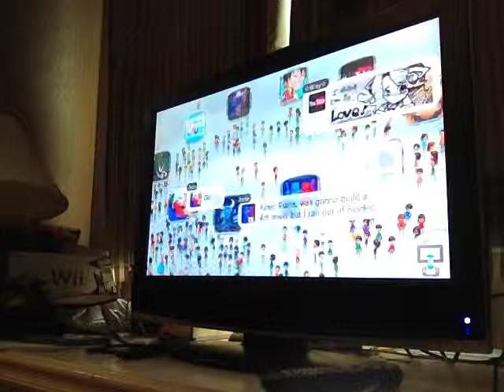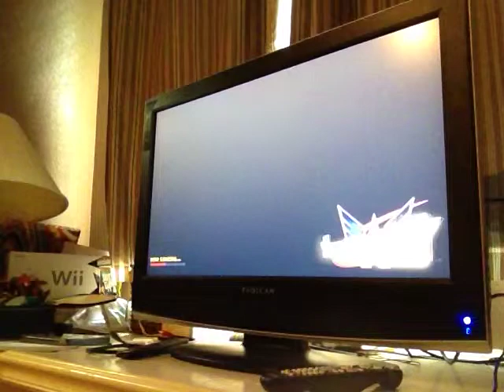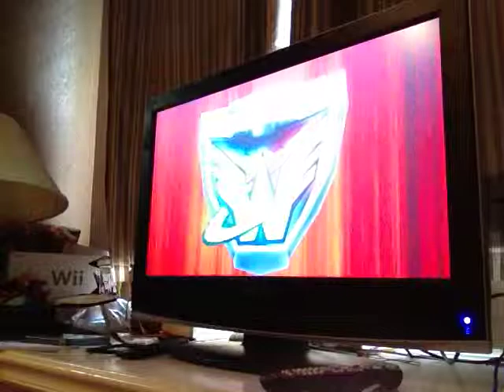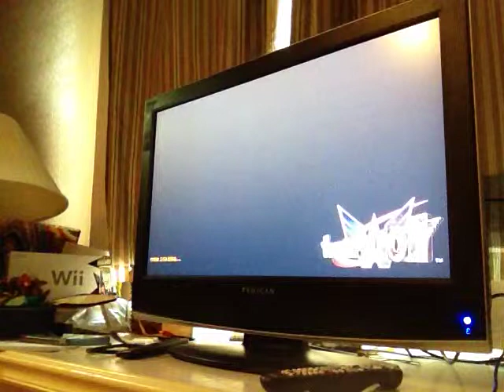The Wonderful 101 Part 11: THE MOTHER BRAIN!